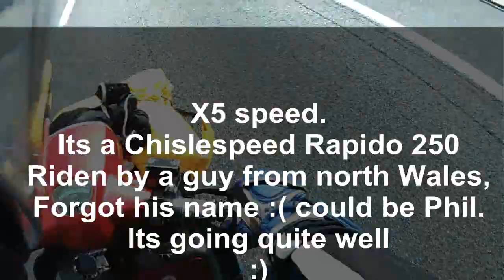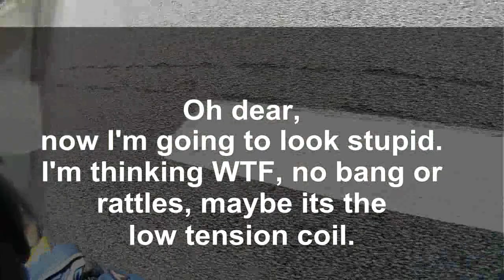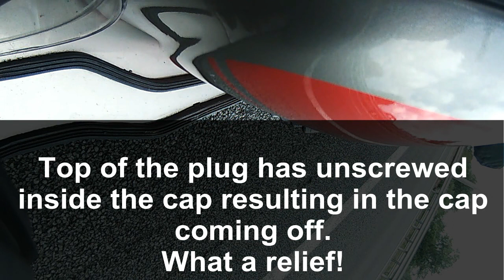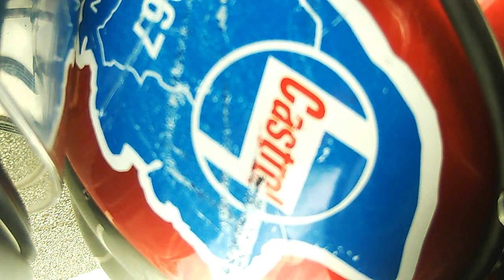Lambretta Euro jamboree 2012 plug cap off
On route to the Belgium Lambretta euro, motorway by Dunkirk on the way there I followed a guy on a rapido 250 then overtook him only for my plug cap to come off :( see here for more info